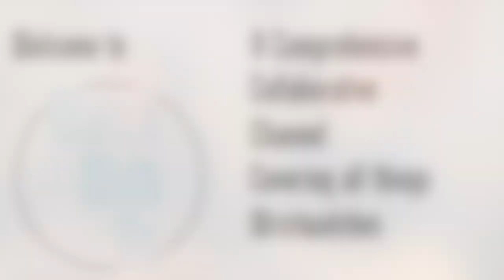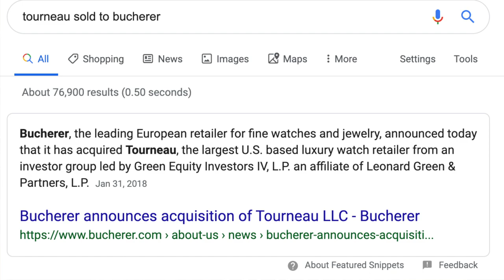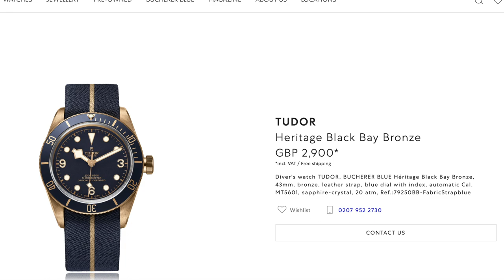WWU Ask Us Anything - Ep. 2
In Episode 2 of Ask Us Anything, John and Anthony answer viewers questions such as "What do we think about the holding back of production and skyrocketing values of Stainless Steel Rolex Sport Models, Steel Patek's, and Steel Royal Oaks and ROO's?", "Do we prefer Bracelets or Straps on our watches?", "What are our thoughts on the recent increase of Two-Tone watches coming to the market"... as well as other questions.

Please feel free to ask any questions to John, Anthony or any of the other contributors on Watch With Us by commenting below, asking us on Facebook or Instagram, or you can email your questions to .

You can find Anthony in the Social-Sphere...

John can be found on the web...